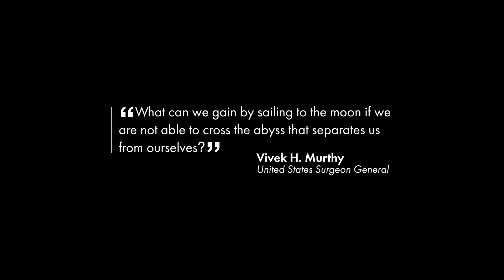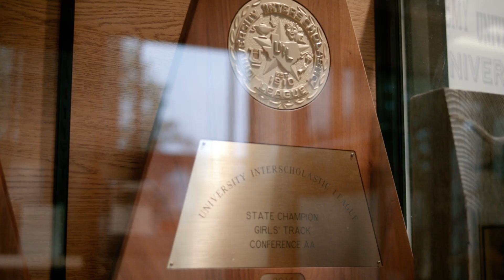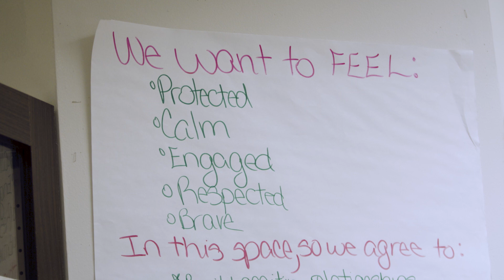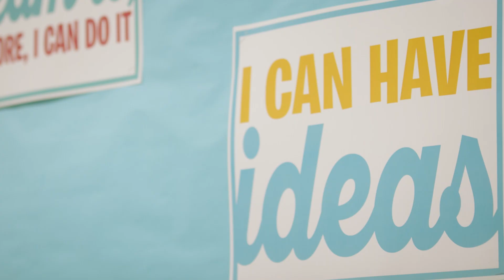Uplift Education Voyager Bus is On The Road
The Uplift Education Voyager bus is on the road to help children and staff with their social and emotional growth.